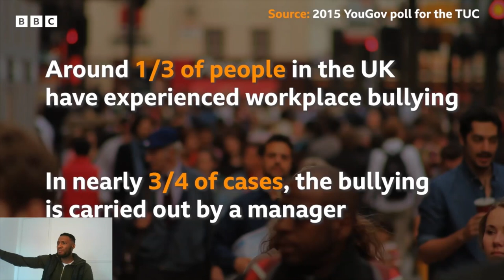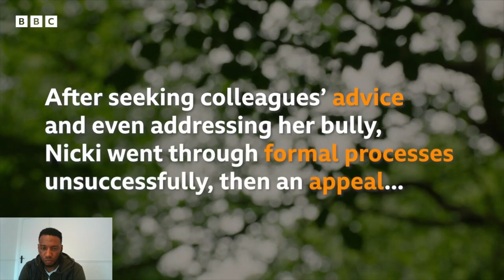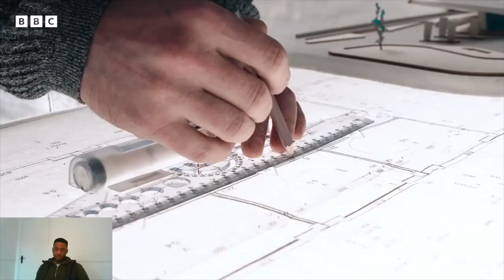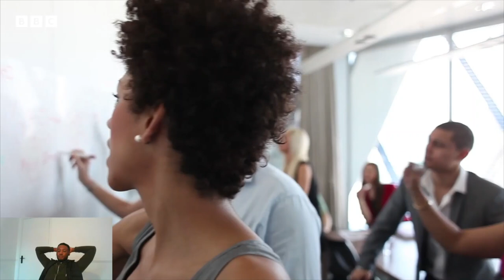Adults Getting Harassed And Bullied At Work